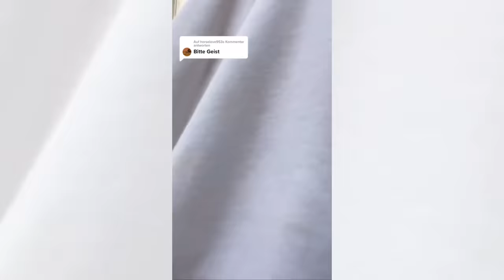Paulas Alphabet Horror Makeup Challenge A-M 👻🤡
Rechtzeitig zu Halloween zeige ich euch hier  Videos von meiner ALPHABET HORROR MAKEUP CHALLENGE 2022. Das ist Part 1 mit den Buchstaben A-M!  Welcher Look gefällt euch am besten? 🤫

und hier geht's zu den 3 Teilen mit Looks aus dem Jahr 2021: